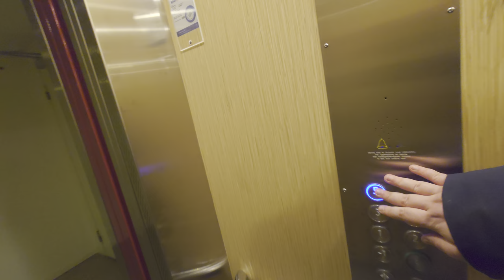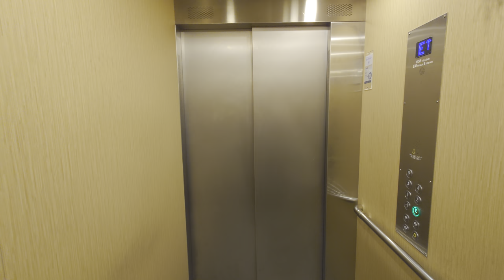MODDED!! KONE M (MB: Hiss & Elteknik) Hydraulic Elevator @ Repslagargatan 8, Stockholm, Sweden!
ELEVATOR INFORMATION!

Manufacturer/Tillverkare: KONE
Model/Modell: M
Installation year/Byggår: 1992
Latest modernization year/Senast moderniserat år:
Capacity/Maxvikt: 630Kg - 8 Persons
Floors/Antal våningar: 7 = -1 E 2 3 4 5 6

Full Playlist (Note, some videos may not be available at the moment)
A total of 18 KONE M Hydraulics:

Location/Adress: Repslagargatan 8, 118 46 Stockholm (Södermalm) SWEDEN!
Camera/Kamera: Sony Xperia 1 IV!